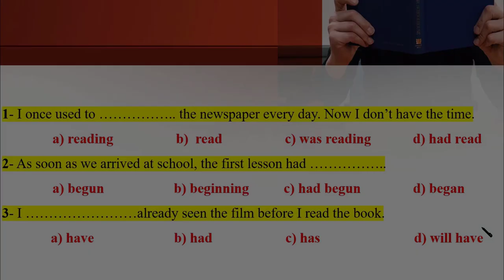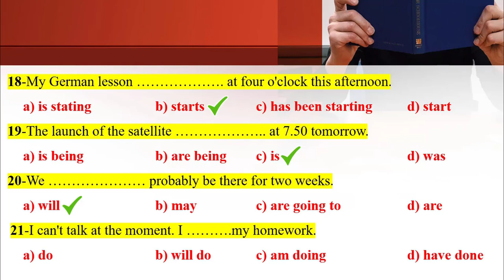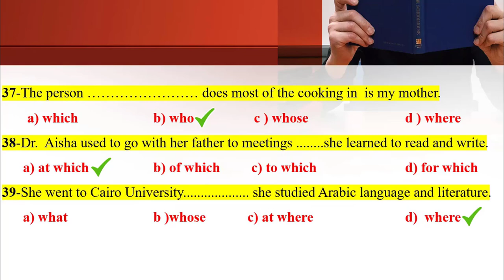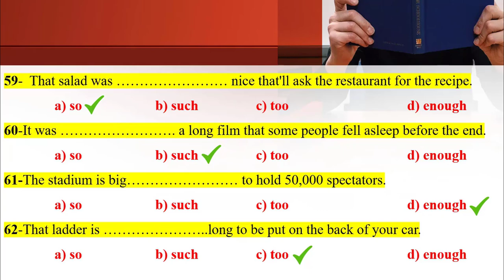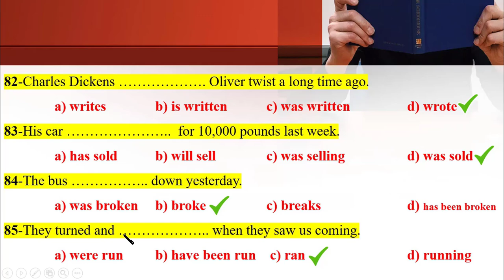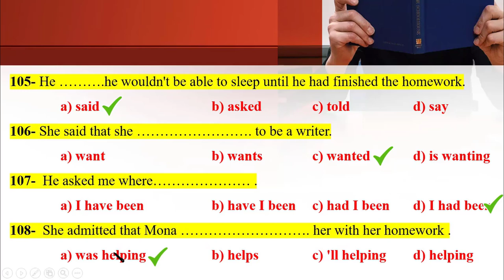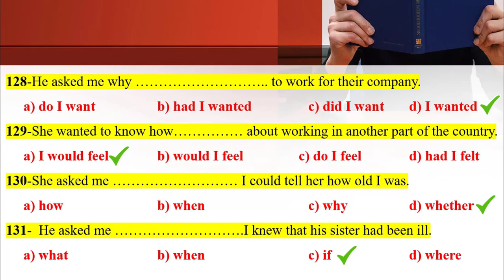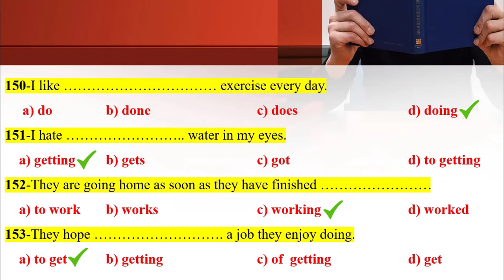الجزء الثانى | مراجعة ليلة الامتحان فى اللغة الإنجليزية للصف الثالث الثانوى grammar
مراجعة ليلة الامتحان فى اللغة الإنجليزية للصف الثالث الثانوى grammar (الجزء الثانى)
انجلش مدرستى  قناة متخصصة فى تقديم خدمات تعليمية خاصة باللغة الأنجليزية بشكل مميز وعصرى يجعل من عملية التعلم عملية ممتعة.